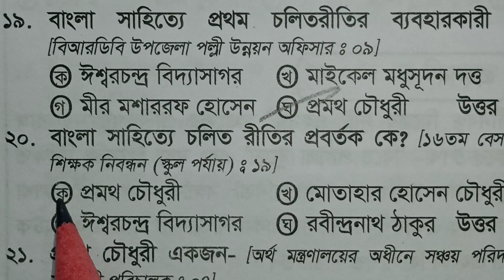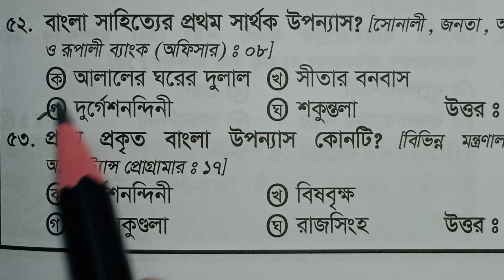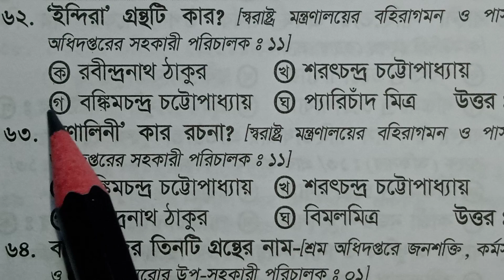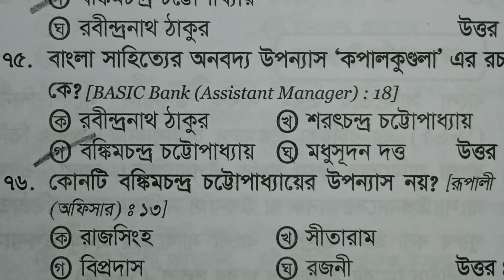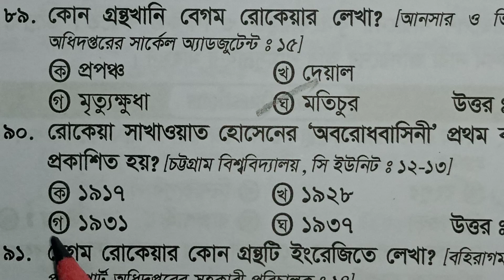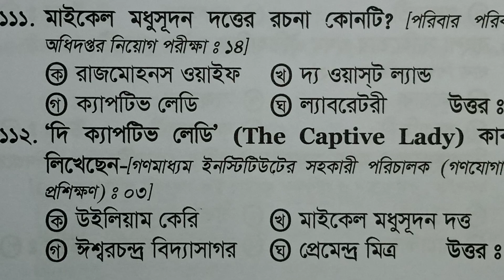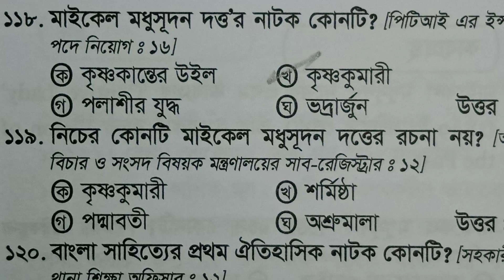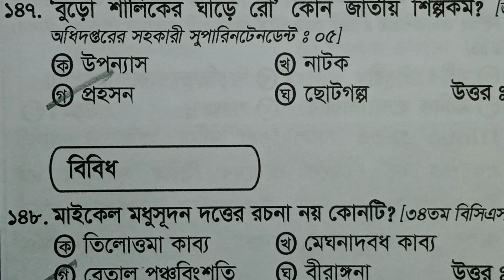বাংলা সাহিত্য চাকরির পরীক্ষায় Sure common।। ১০০% গ্যারান্টি